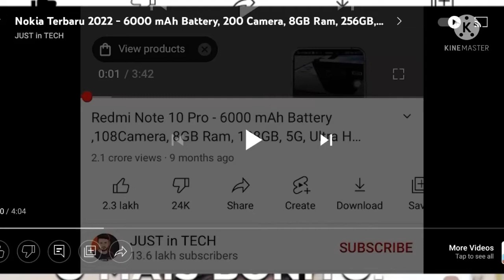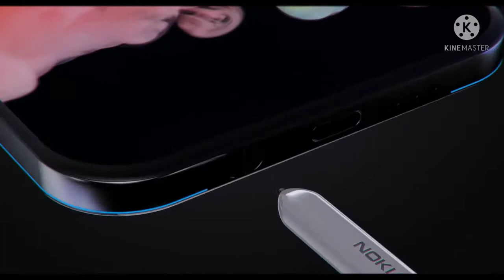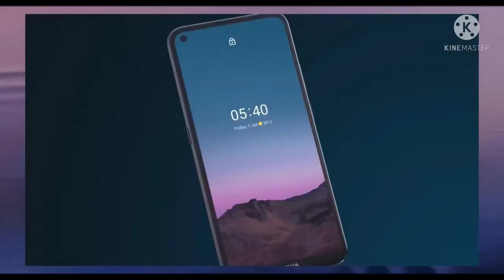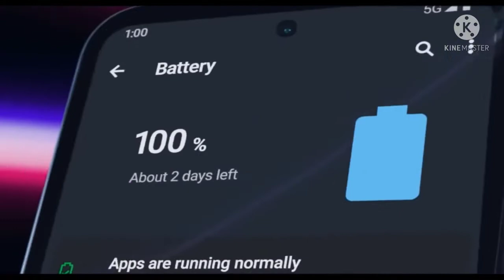Nokia Terbaru 2022- 6000mah battery 200 camera 8gb 256 gb Rom Ultra hd specs get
Hlo everybody welcome to this channel,and also wish be happy,So guys please support me . This is my tech channel please everybody support and enjoy my tech channel.

Nokia terbaru 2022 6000 mah battery 200 camera 8gb 256 gb ultra hd specs gat a
old is gold Nokia
Nokia 3310
Nokia 6.2 plus
Nokia 7.2
Nokia 5
Nokia5310
Nokia 5.3